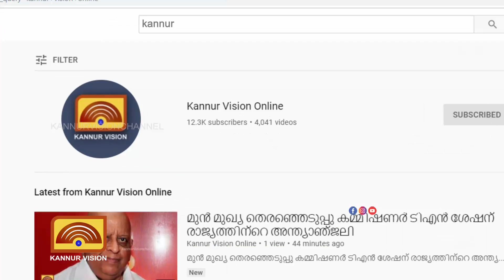ഹർത്താൽ ദിനത്തിൽ കുളം ശുചീകരിച്ച് മാതൃ സമിതി പ്രവർത്തകർ